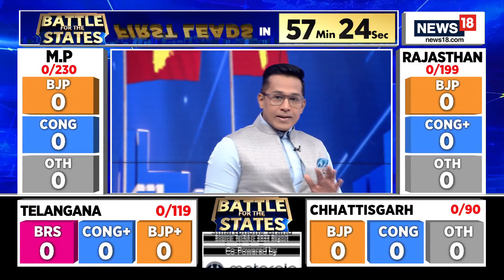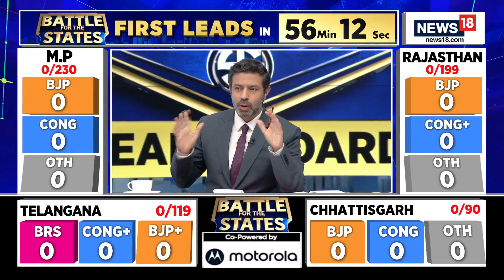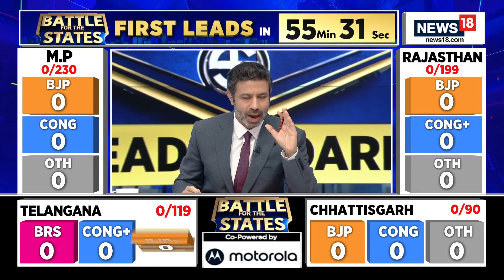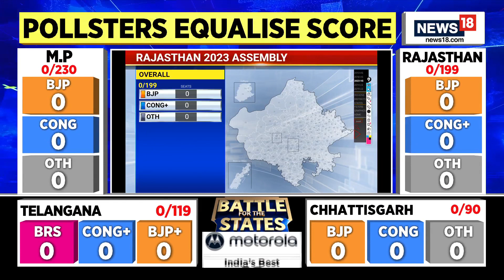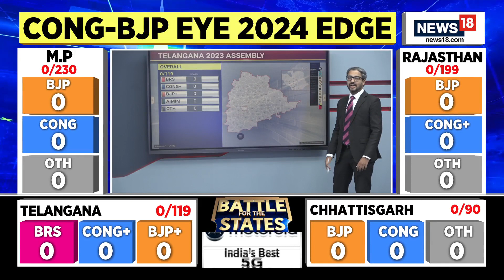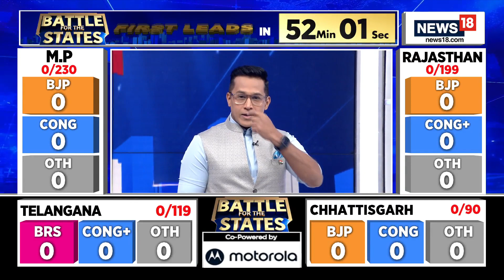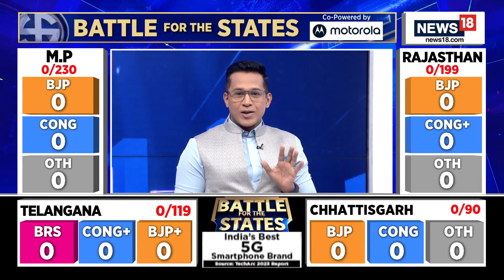Election Results News | BJP, Congress Up For The Mega Battle Ahead Of The Lok Sabha Elections 2024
Battle For The States: BJP, Congress up for the mega battle ahead of the Lok Sabha elections in 2024

Assembly Election Results: With months of exhausting campaigning and tit-for-tat attacks by political parties, Chhattisgarh, Rajasthan, Madhya Pradesh, and Telangana are ready for D-Day. Voter tallying in these states commenced at 8 a.m. Political parties, including the BJP, Congress, and BRS, are attempting to gain ground in the 638 assembly constituencies that went to polls in the four states. This is billed as the semi-final before next year's Lok Sabha polls. Which political party will win each of these states?

Watch